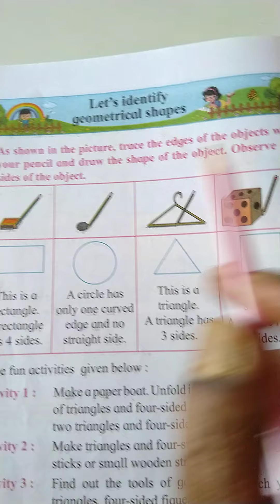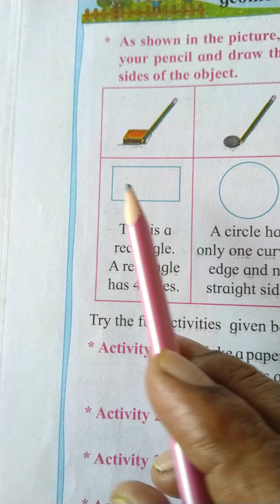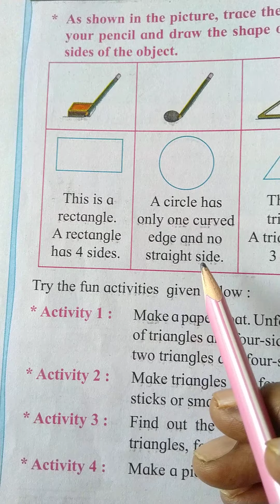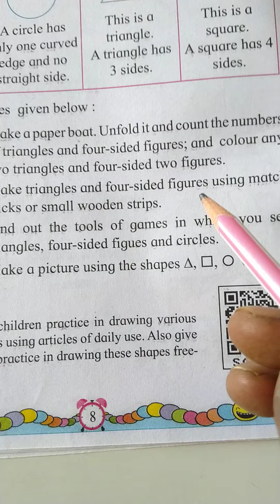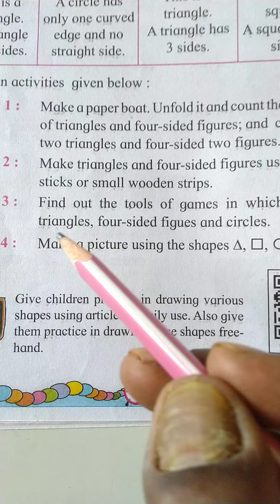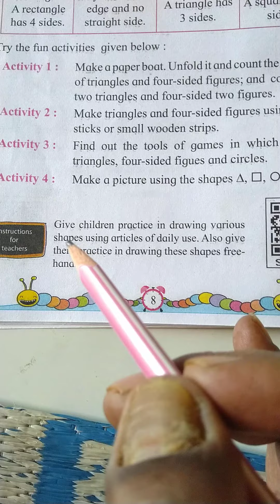Let's Identify geometrical shapes part 1. Std 2nd Medium Semi English Subject Mathematics